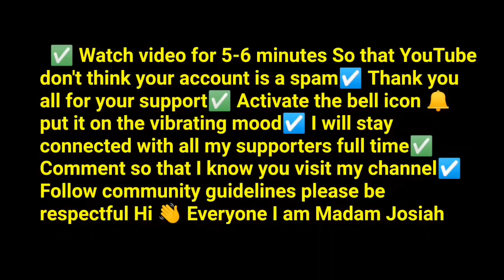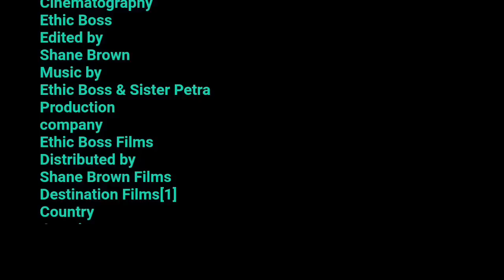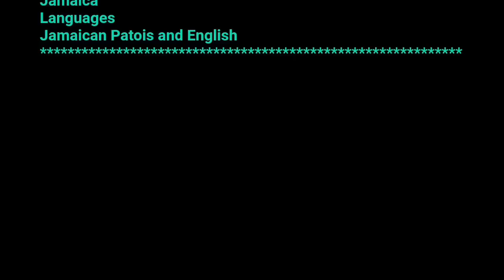JAMROCK HOME: COUNTRY LIFE (PART 2) | JAMAICAN PLAYS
Country Life Short Film (Jamaican Movie), was written by ethic boss and sister petra to display what is taking place in our society today, we hope our series movies will open the eyes of many viewers.

Shane Brown
Surprise us with gifts 🎁🎁🎁🎁🎁🎁🎁🎁🎁🎁

COUNTRY LIFE SHORT FILM (JAMAICAN MOVIE)

1:10 {jamaican plays}
2:00 {jamaican movies 2023}
3:20 {ethic boss}
4:00 {jamaican play}
5:00 {jamaican comedy}